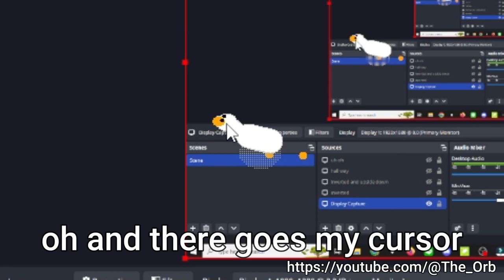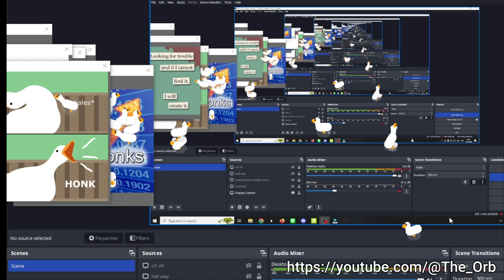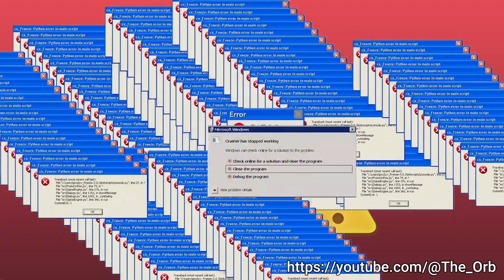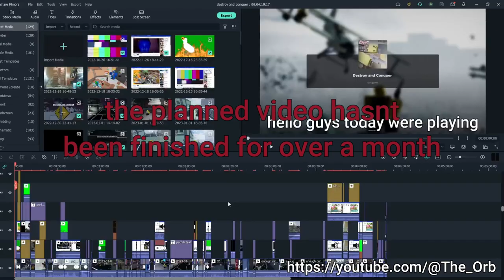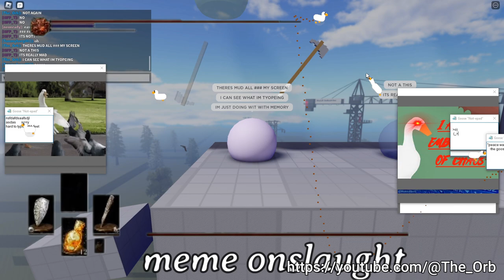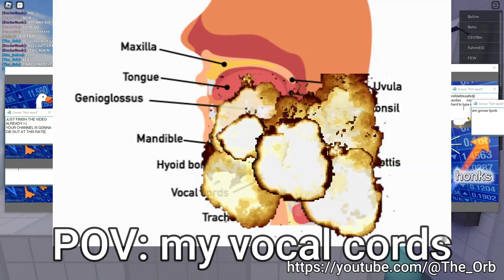i let desktop goose took over my screen while i play ball and axe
bro has geese on this Pc now💀💀

CHAPTERS

[0:00] meet THE GOOSE
[0:16] the goose apocalypse
[2:40] game on
[3:30] you ok there axe?
[3:36] bro literally blocked the chat bar
[3:52] yea, i know, thanks for the reminder tho goose.
[4:00] memes onslaught
[5:05] summary of what happened
[6:00] what is my vocal cord doin??
[6:22] the end

[thats it]